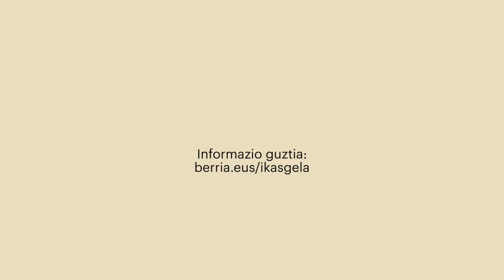Ikasgela sariketaren saridunak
| 80 lan jaso dira urte hasieran BERRIA Ikasgelan ireki genuen sariketan. Gazteen begirada biltzeko saiakerak ez du hutsik egin, beraz.

Gaurkotasun handiko gaiak lantzen dituzten lanak dira jasotakoak, ertz batetik baino gehiagotik kontatuak. Izan ere, 12 urtetik 18 urtera arteko ikasleek sinatzen dituzte.

Leizaran Institutua izan da, zozketa bidez, saritua. Urruñako Wow parkera joango dira DBH1 D eta E geletako ikasleak.

2025erako 3.000 babesle berri behar ditugu, iragana eta geroa orainaldian kontatzeko.